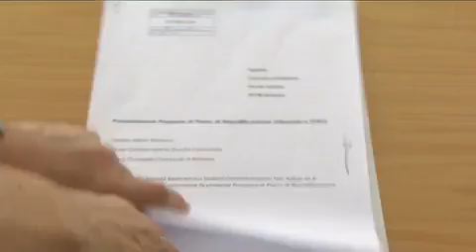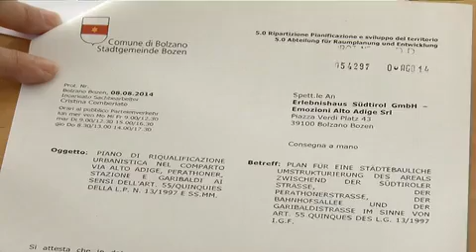Benko partecipa al bando